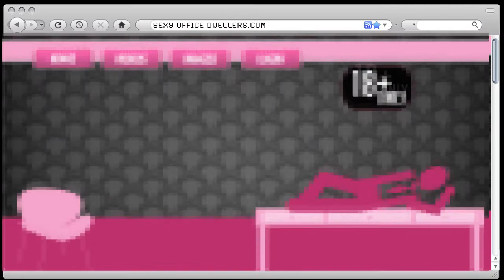Meet Pink Elephant